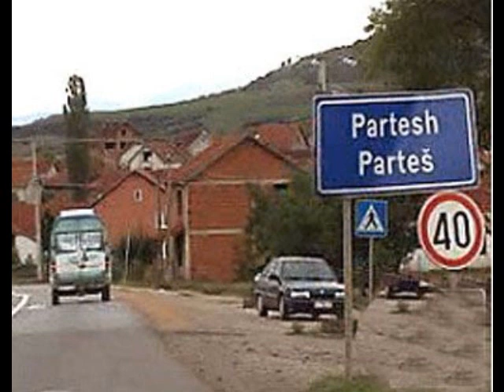Zuca Arsic - Bolna Mitra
Pesma sa Kosova